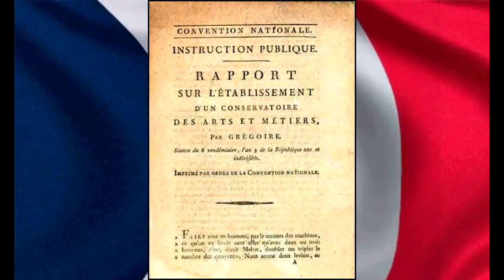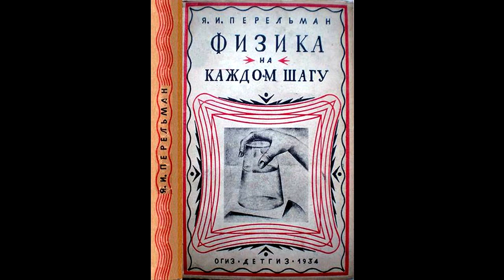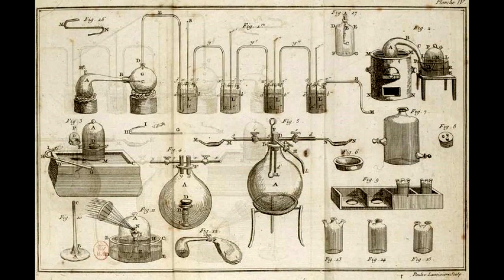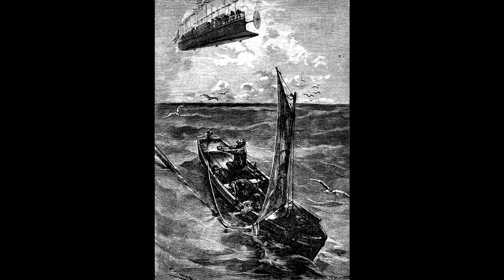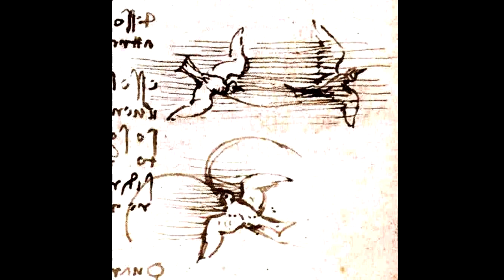"Консерватория"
Признание в любви одному из лучших в мире политехнических музеев.

Он-лайн версия проекта «Человек изобретающий» создается в рамках сотрудничества со Специализированным учебным научным центром Южного федерального округа (СУНЦ ЮФО), Благотворительным фондом Владимира Потанина и Ростовским областным музеем краеведения. СУНЦ ЮФО – уникальное образовательное пространство для школьников 7-11 классов, подробная информация о котором размещена по адресам и
Он-лайн рассказы предназначены аудитории любого возраста, а ребятам, которые присоединятся к СУНЦ, они помогут сформировать целостное представление об окружающем мире и творчестве людей изобретающих.